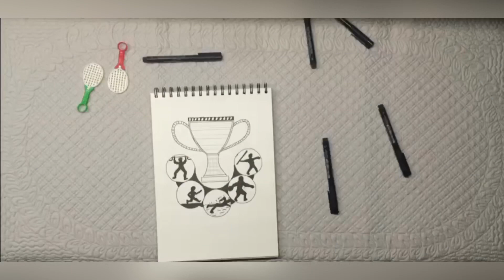Olympic Doodle Art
Made by Khushi Ladha